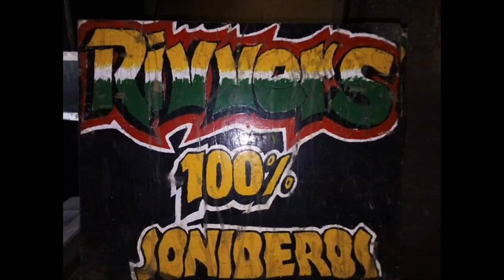Ya lo vez - Grupo los Rivvers